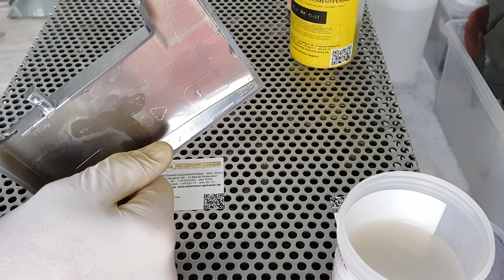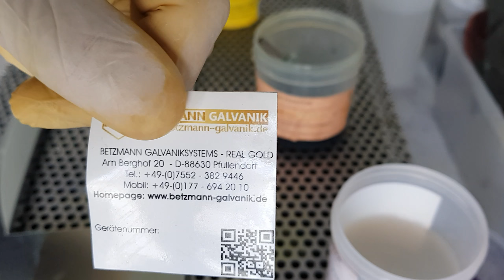Entchromen von Badarmaturen und vergolden